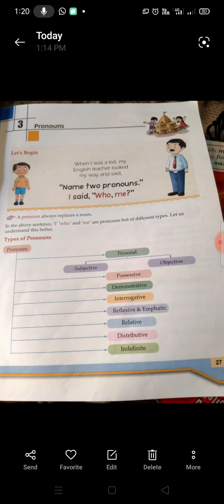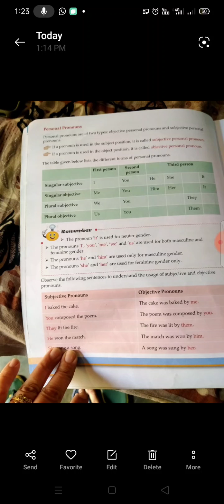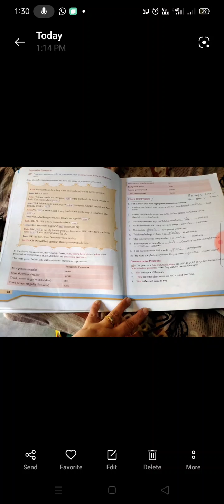L-3 Pronoun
Master Recorder